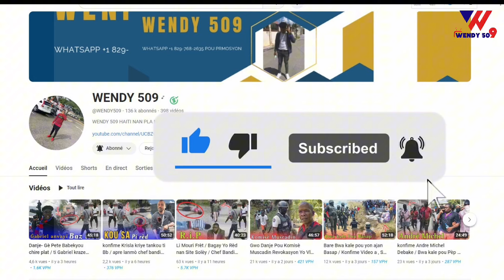Chef Gang Bout ba fenk kraze K-fou plat / Towo a depale Devan La Police